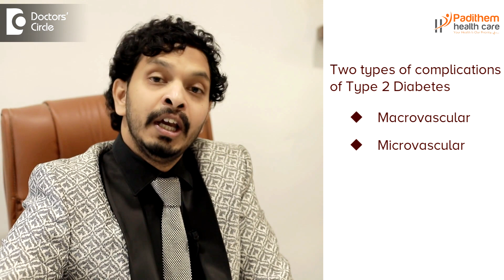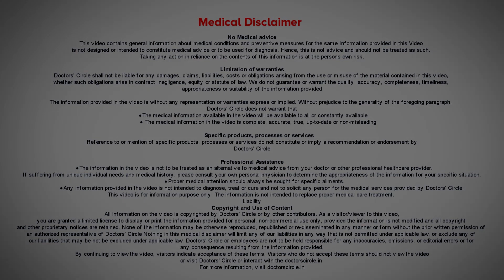Diabetic Peripheral Neuropathy - Causes, Diagnosis & Treatment - Dr. Leela Mohan PVR|Doctors' Circle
Dr. Leela Mohan P V R | Phone 📞 : (Online & in-person appointment can be booked online or by call) | Consultant Internal Medicine | Padithem Health Care HSR Layout, Bangalore, India
A diabetic peripheral neuropathy it is one of the complication of the Diabetes. Diabetes we know there are different types of diabetes- Type 1, Type 2, LADA, MODY. There are a lot of diabetes. Among that type 2 diabetes is very common in Indian population. Let it be due to obesity all certain other factors lack of physical activity there will be visceral fat which is getting accumulated over the abdomen which leads to type 2 diabetes. So along with the type 2 diabetes if the sugar levels are not under control, if you are not meeting your doctor or not getting checked your hba1c levels so your sugar levels will not be under control which leads to two types of complications. One is called as macrovascular complications and the other one is called as microvascular complications. In the microvascular complications we can can see diabetic retinopathy and nephropathy there are certain things. Among them one of the biggest thing is diabetic peripheral neuropathy. So what is this diabetic peripheral neuropathy? Diabetic peripheral neuropathy is nothing but tingling sensation and numbness over the foot and all over your body. Let it be the upper limb and lower limb all over the body as per se. In common sense or in the normal language if I have to say if you sit for the long time on the ground for 15 to 20 minutes folding your legs once you get up you feel the numbness right? The same thing the diabetic population or the diabetic patients will be feeling from morning to evening 24 hours. The pricking sensation or needle sensations all over the body. Mainly it happens in the end of the foot or in the end of the hand. Definitely it is painful. There are a lot of treatment options which are available. The natural things which you can do is at home you can dip your legs in warm water with the salt in a bucket when you are watching TV and you can keep one or two pillows just above the legs or below your legs when you are sleeping. And all the time what we usually suggest to our patients because the peripheral neuropathy is nothing but the loss of sensation over the foot will lead to diabetic foot ulcers. So we always prefer t wear the shoes by the patients. And then these are the main treatment options. When it comes to the drugs there are pregabalin, gabapentin and nortriptyline. There are certain drugs which will help in treating the diabetic peripheral neuropathy and there are other natural remedies and these Gabapentin all certain things comes in the form of the ointment which you can apply all over the foot and always helps in treating the peripheral neuropathy successfully. But this is a complete complication and it once it sets in usually it will be there it won't be withdrawn back. Only thing is how we control it and how you control it.